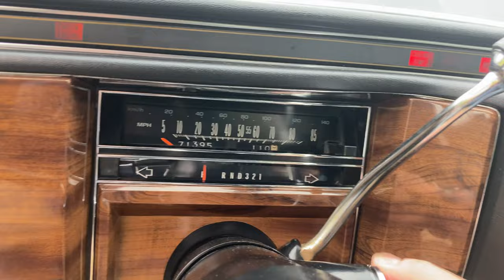~ Triple Black ~ 1986 Cadillac Fleetwood Brougham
Beautiful full-size Cadillac. SoCal car, fully optioned with 71K original miles.